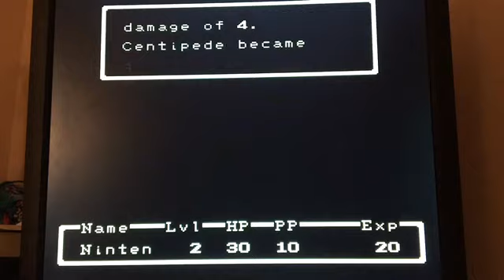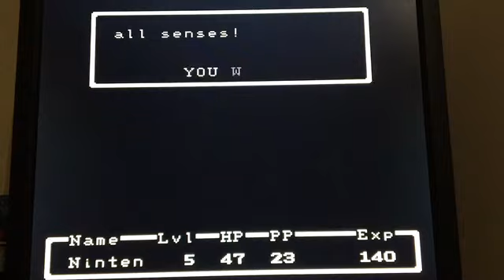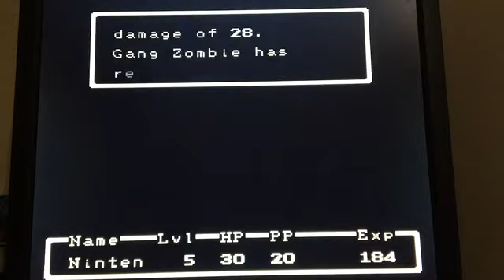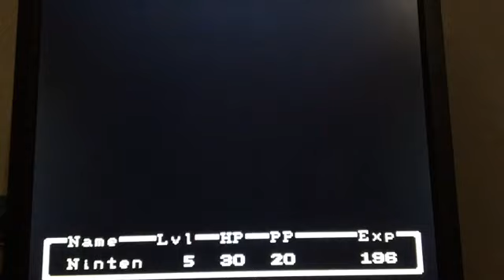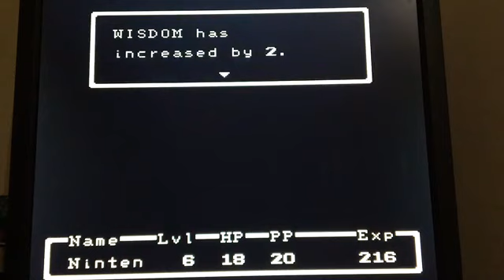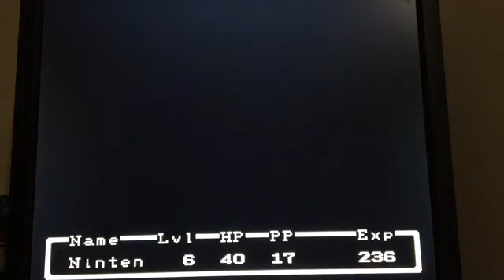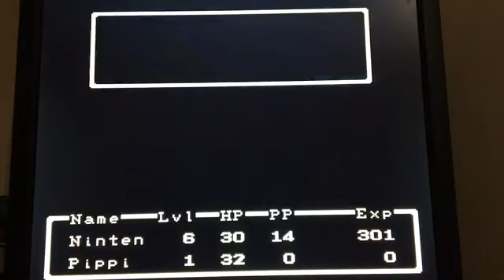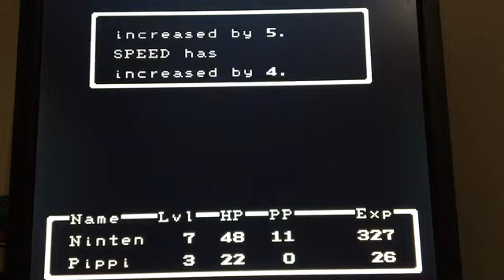Mother / Earthbound Zero: Episode 2